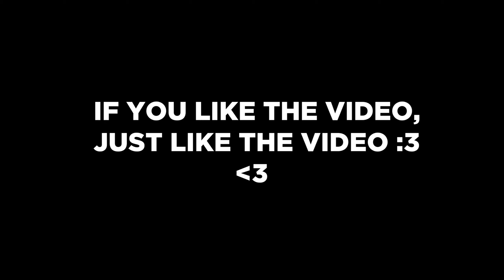⚔️ FULL DASH REAPER PvP - LOST ARK RONIN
／›　　フ
　　　　　|  　_　 _ l
　 　　　／` ミ＿xノ
　　　 /　 ヽ　　 ﾉ
　| (￣ヽ＿_ヽ_)__)
　＼二つ